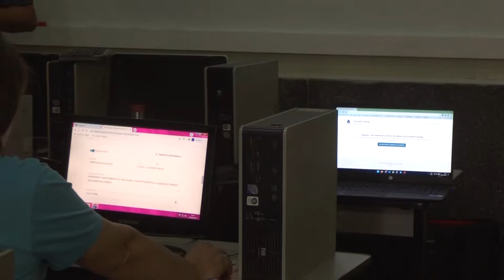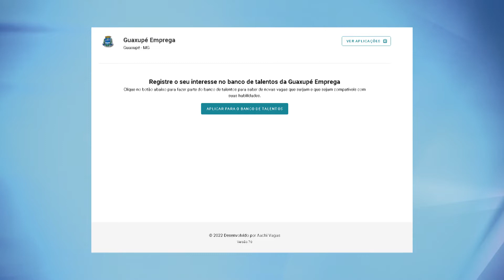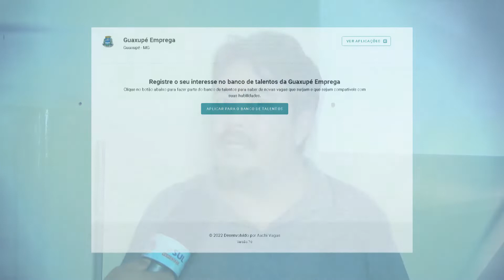Plataforma de Empregabilidade vai ser lançada em Guaxupé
A secretaria de Desenvolvimento Econômico de Guaxupé vai lançar uma plataforma de empregabilidade. O “Guaxupé Emprega” vai contar com o currículo de pessoas residentes no município. A iniciativa vai auxiliar as buscas das empresas e agilizar o preenchimento de vagas.